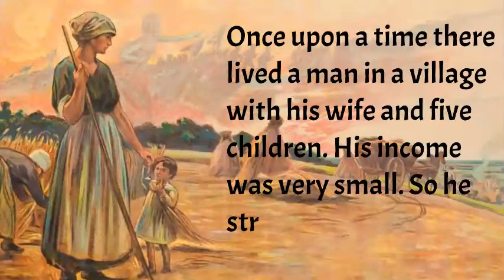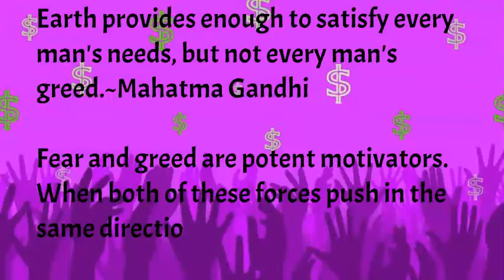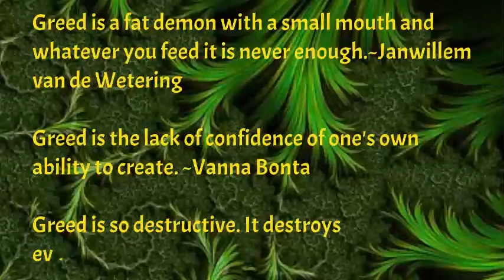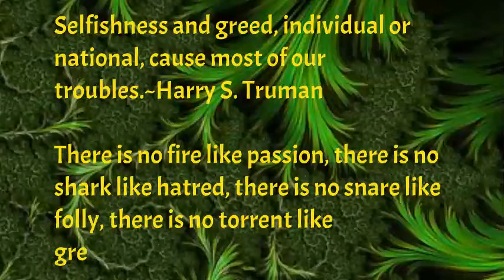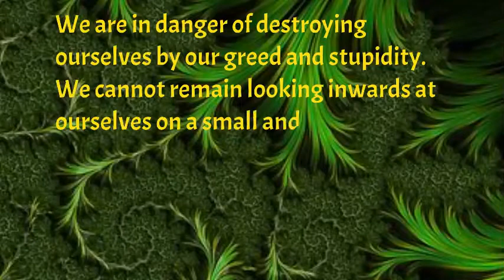Greed Is A Curse|Inspirational Story With Wise Thoughts|English Moral Story With Motivational Quotes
Powerful Inspirational story and motivational quotes from Popular people| Best Motivational Quotes & inspirational story,Kindness An Inspirational Story|Motivational Story Kindness| Powerful Life-Changing Story| Top Story
The best motivational and Inspirational Wisdom sayings, quotes, poems and stories for everyone can remind you of what is rewarding in personal and professional life by being ambitious. We are among millions who struggle, fail, and surge ahead in search of success, happiness, and contentment. We have a bunch of unclear dreams and have a blur vision of goals in life. All we have to do is develop an undying learning attitude to hold on to. Rowing through ups and downs, it is time that teaches us the true meaning of your life.

Stay victorious!